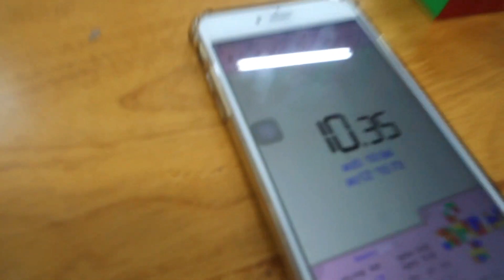Đạt Trần mở mang tầm mắt khi nhìn Phong Lê giải OH 17/07/2022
Đạt Trần
Dat Tran Ebank
Rubik
CFOP
3x3